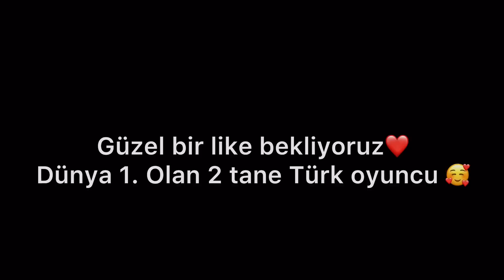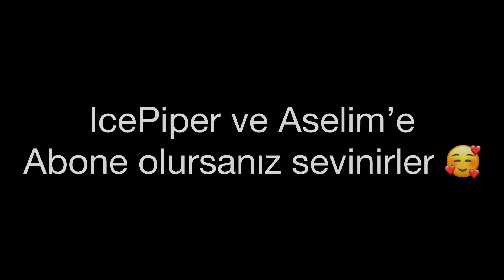Dünya 1. olan 2. Türk 🇹🇷 Oyuncu ile maç attım | Brawl Stars